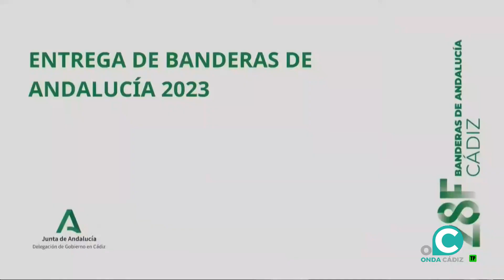EL DORSAL 27 02 23 Onda Cádiz TV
Nos acompañan Aitana Estrada y Antonio Olmo del Club Natación Adaptada Gades tras la consecución de récords de España, y mínimas para el mundial conseguidas en la prueba Liga AXA celebrada en Palma de Mallorca. Actualidad de clubes, y entrega de las Banderas de Andalucía 2023 de la Junta de Andalucía (RFAF Cádiz, y Sail GP).

En la segunda parte recibimos a Alex del Amor (Director Deportivo y jugador), y Litos (jugador) del Cádiz CF Virgili (imágenes victoria ante el Olimpic Triana FS). Y cerraremos con el triunfo de la selección andaluza sub-17 de fútbol femenino ante Castilla y León) en el Campeonato de España de selecciones autonómicas).